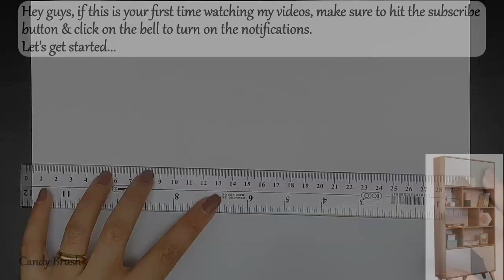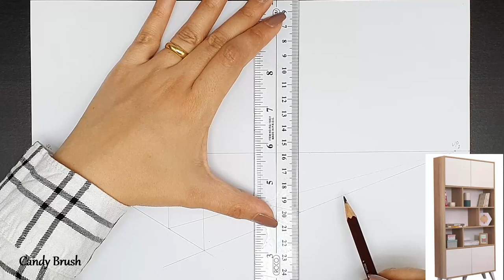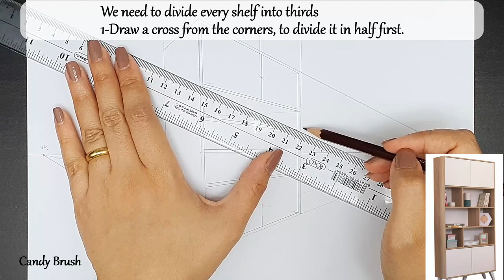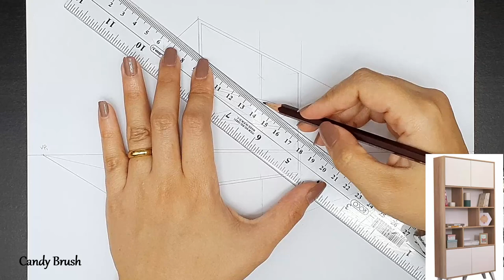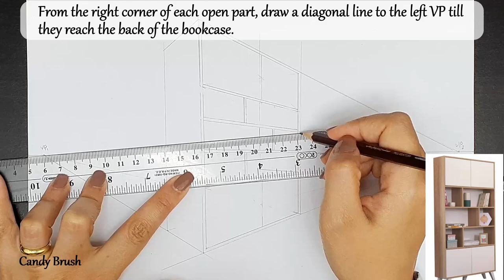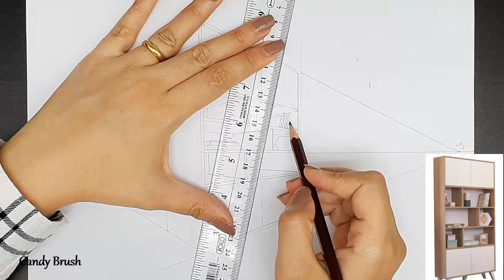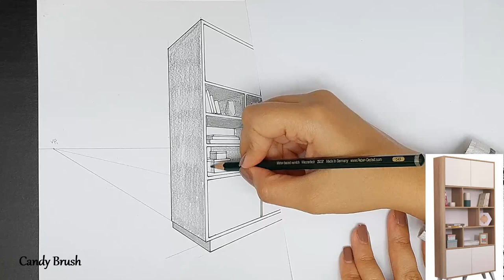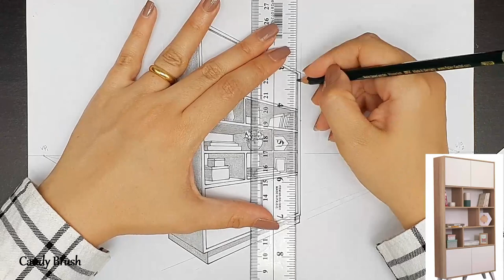How to Draw A Bookcase In Two Point Perspective | Step By Step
Hey guys, In this video, I'll show you how to draw A Bookcase In Two Point Perspective. Explain step by step so you can follow along with me. Hope you find it useful.